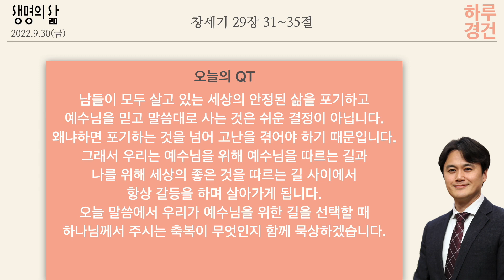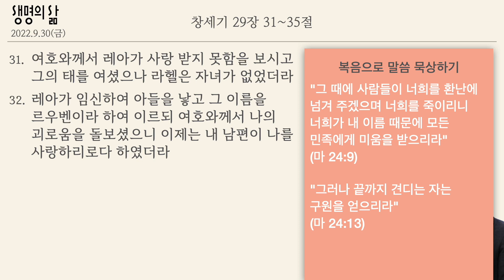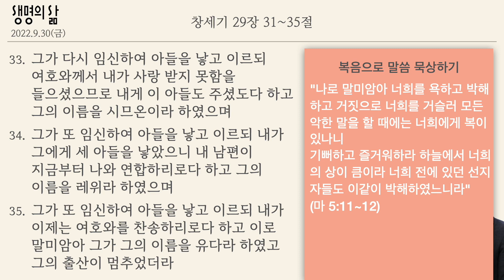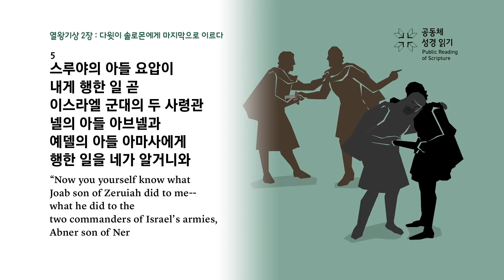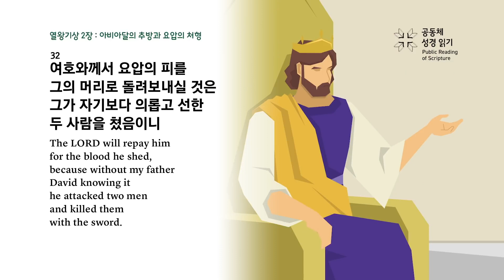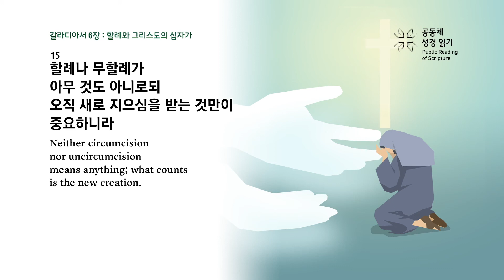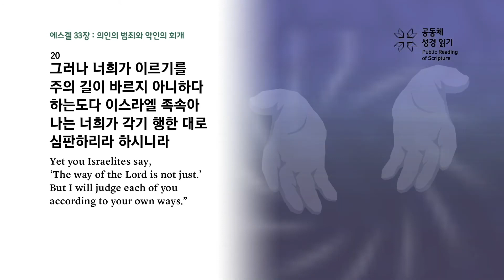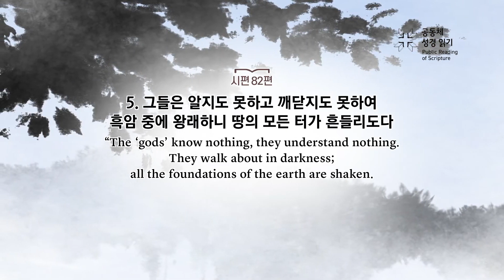[하루경건] 2022.9.30(금) 창세기 29:31~35 / 생명의 삶 큐티